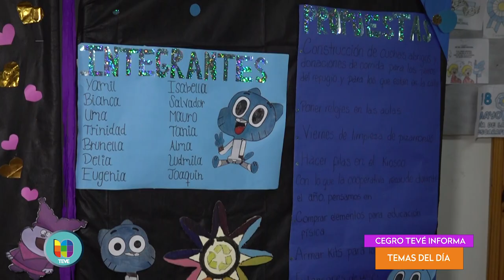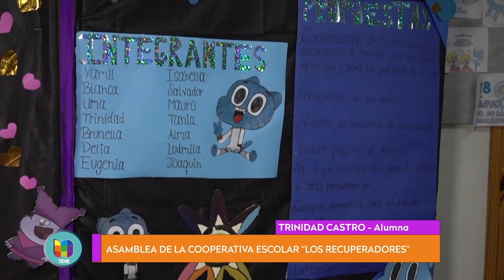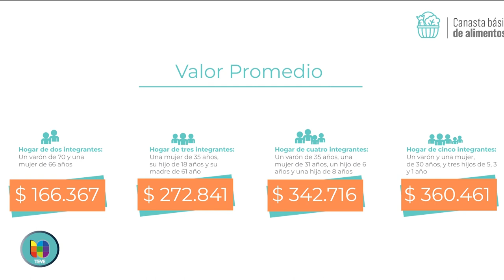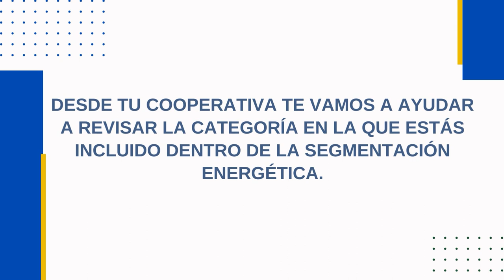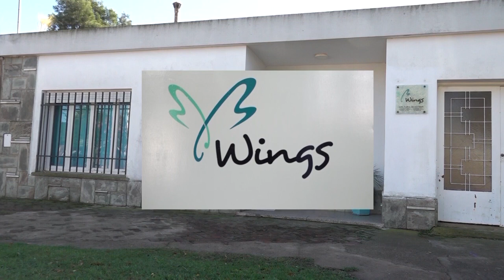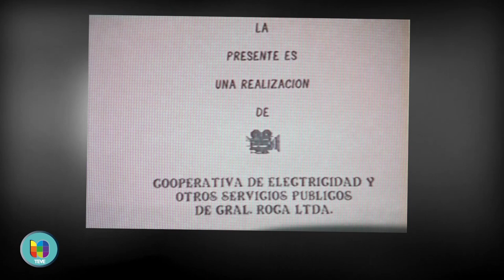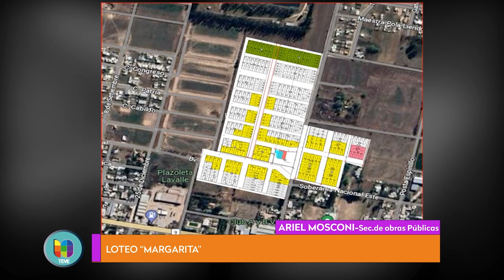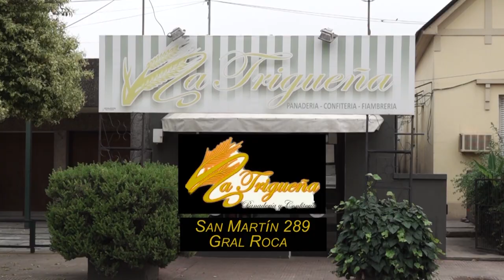CEGRO INFORMA 25 05 24